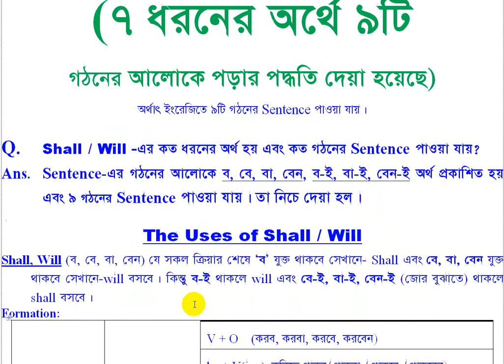Khan Method English lesson : Shall, Will -এর ব্যবহার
ইংরেজিতে Shall, Will-এর ৯টি গঠনের আলোকে পড়া যায়।
এখানে ইংরেজিতে Shall, Will-এর যত ব্যবহার আছে এদের সকলব্যবহারই দেয়া হয়েছে। সবাইকে এটাই মনে রাখতে হবে যে যদি Shall, Will-এর ১০ হাজার বাক্যও দেয়া হয় তাহলেও এদের মধ্যে অবশ্যই থাকবে।
পড়ুন তবে একটু খেয়াল করে হিসাব করে পড়ুন।